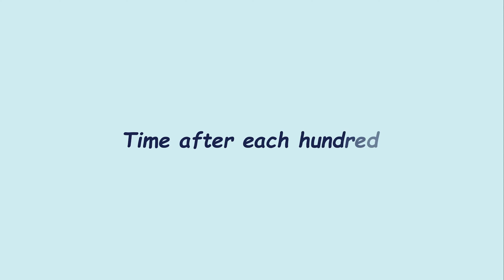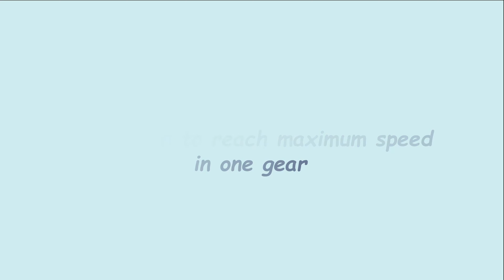FORZA HORIZON 4 | TESTING LIMITS | AUSTIN-HEALEY SPRITE MK1 | 4-SPEED TRANSMISSION | RWD | 45 BHP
Welcome to BZ Motorsports Gaming Channel :)

In this video, different abilities of Austin-Healey are tested. Following tests are performed in this video:-

1. Jump Test
2. Quarter Mile Test
3. Half Mile Test
4. Top Speed Test
5. Off-road (Top Speed Test)
6. Time taken to reach each hundred
7. Reverse Top Speed Test
8. Sound Test
9. Time taken to reach top speed in one gear

→  Share if possible :p

→  Would love to see your suggestions and Comments :)